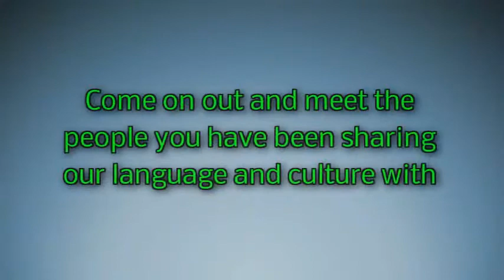The Gathering - Oct 10, 2015 4pm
The City of Rayne
The Rayne Chamber of Commerce
Lee Richard
Barb Timkins
The Lafayette Coke-Cola Bottling Co.
The Padna's
and all of the great folks contributing to make this happen